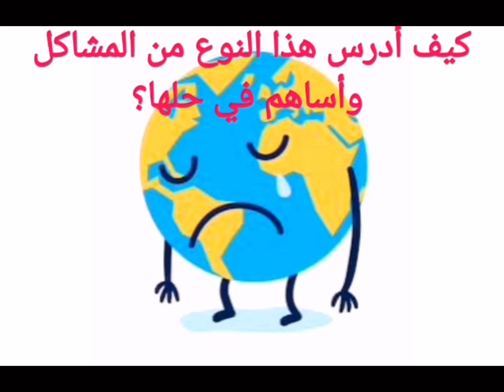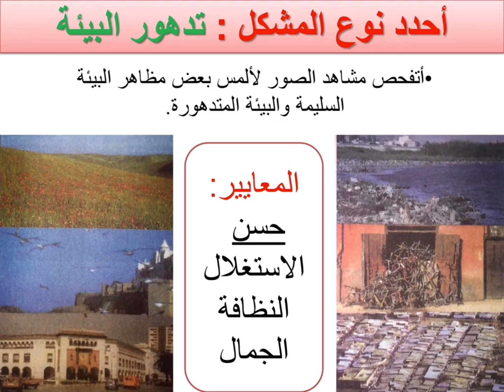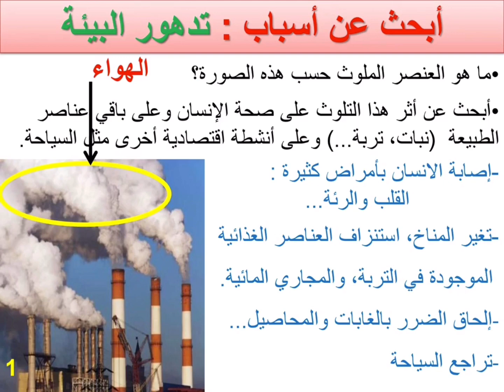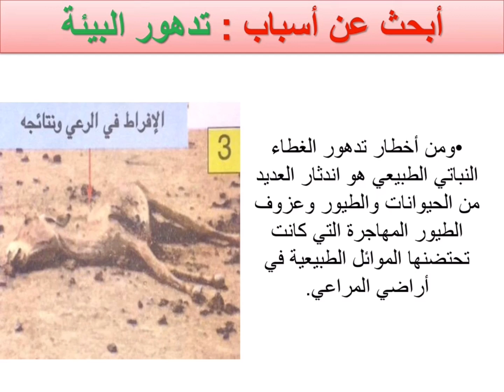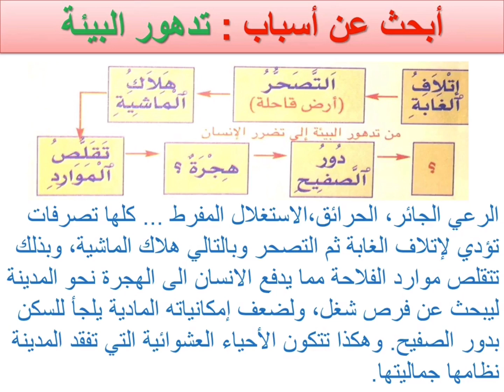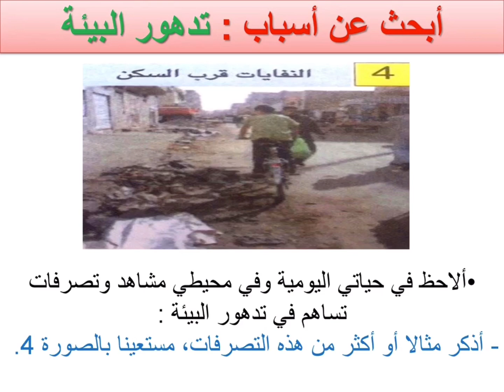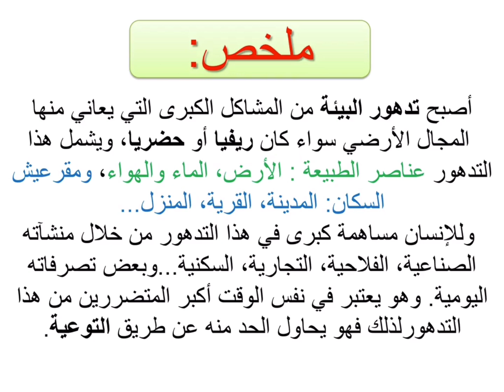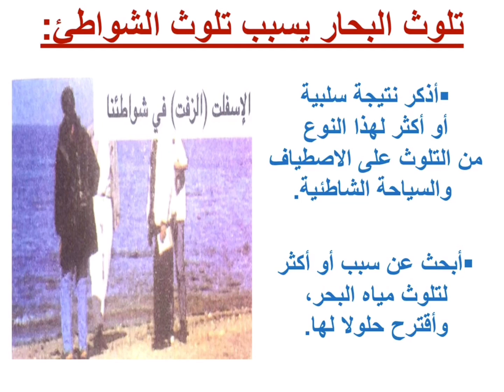أتدرب على دراسة مشكل في المجال الريفي/ الحضري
الدرس 12 في مكون الجغرافية للمستوى الخامس ابتدائي